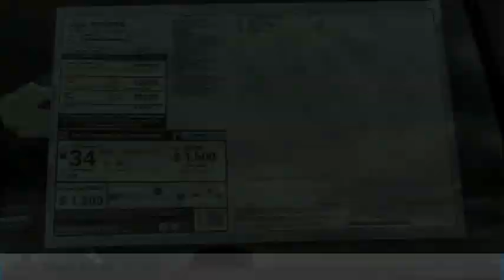2021 Toyota Corolla HEMET BEAUMONT MENIFEE PERRIS LAKE ELSINORE MURRIETA T211195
2021 Toyota Corolla SE CVT

Gosch Toyota
450 Carriage Circle

GOSCH TOYOTA SCION PROUDLY SERVING HEMET, BEAUMONT, MENIFEE, PERRIS, LAKE ELSINORE, MURRIETA, AND SURROUNDING SOUTHERN CALIFORNIA LOCATIONS. THIS BLACK 2021 Toyota COROLLA IS EQUIPPED WITH A Engine: 2.0L I-4 DOHC 16-Valve -inc: Dynamic force, AUTOMATIC TRANSMISSION, AND RECEIVES AN ESTIMATED 31 City/40 Hwy MPG. GOSCH TOYOTA SCION 450 CARRIAGE CIRCLE HEMET CA 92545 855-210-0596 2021 Toyota COROLLA SE CVT Stock #: 8-T211195 | VIN: 5YFS4MCEXMP081788 | 2021 Toyota Corolla SE CVT TRACTION CONTROL SECURITY SYSTEM ALLOY WHEELS Gosch Toyota Scion